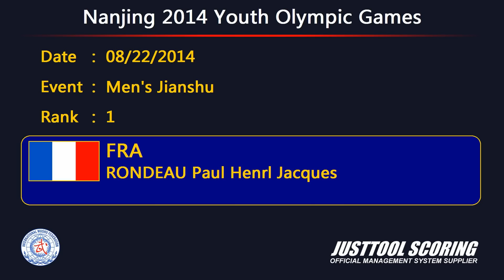Nanjing 2014 Youth Wushu Tournament - Wushu (Taolu) - Men's Jianshu (Straight Sword) - 1st Place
Taolu Men's Jianshu (Straight Sword) - 1st Place -  Paul Henri Jacques RONDEAU (FRA)